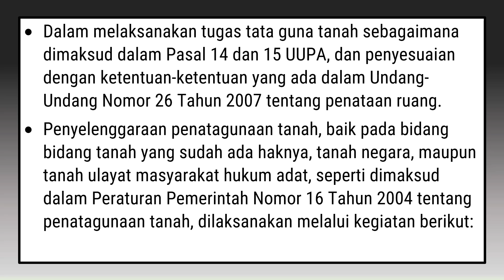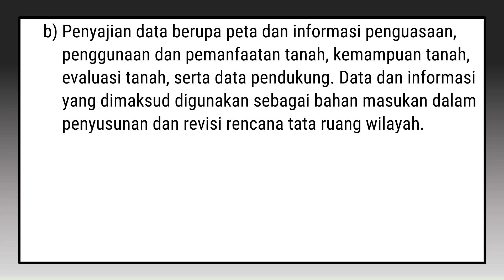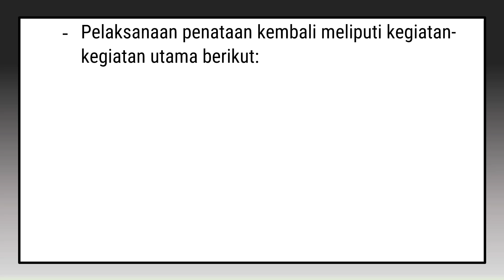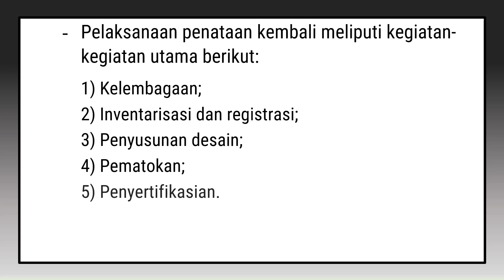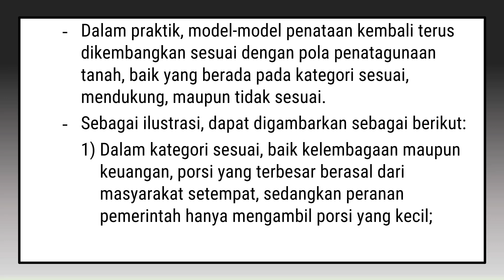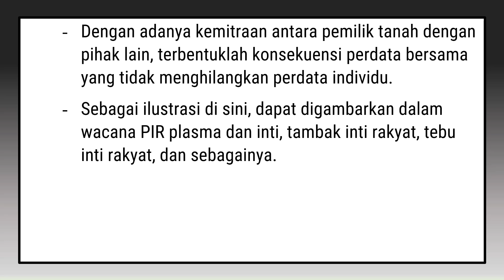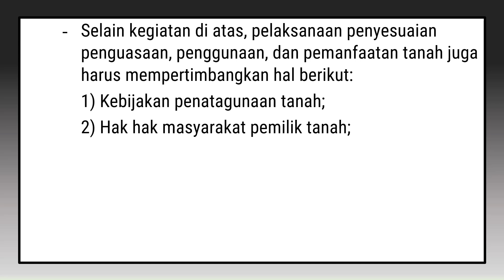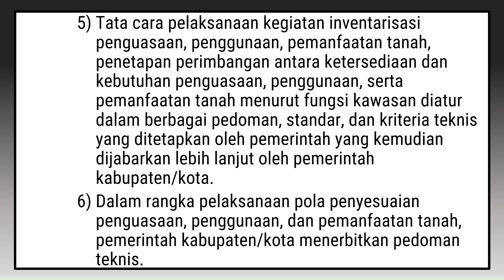Administrasi Pertanahan 77 | Tata Laksana Penatagunaan Tanah (Part 1)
Penyelenggaraan penatagunaan tanah, baik pada bidang bidang tanah yang sudah ada haknya, tanah negara, maupun tanah ulayat masyarakat hukum adat, seperti dimaksud dalam Peraturan Pemerintah Nomor 16 Tahun 2004 tentang penatagunaan tanah, dilaksanakan melalui kegiatan berikut:
1. Pelaksanaan inventarisasi penguasaan, penggunaan, dan pemanfaatan tanah;
2. Penetapan penimbangan antara ketersediaan dan kebutuhan penguasaan, penggunaan, dan pemanfaatan tanah menurut fungsi kawasan;
3. Penetapan pola penyesuaian penguasaan, penggunaan, dan pemanfaatan tanah dengan rencana tata ruang wilayah yang dilaksanakan.